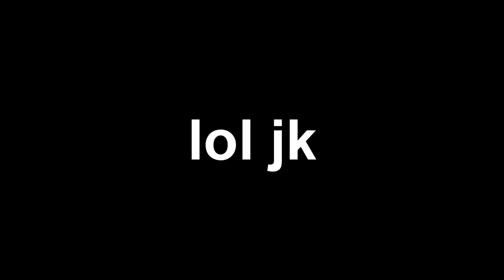Counter-Strike: Feminists Offended (CS:GO Parody)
Counter-Strike: Feminists Offended is the new amazing game created by Valve! CS:FO is full of new features and fun discoveries... Well maybe ( ͡~ ͜ʖ ͡°)

THIS IS OBVIOUSLY A JOKE.

... and Seb the Rat

Reddit pls